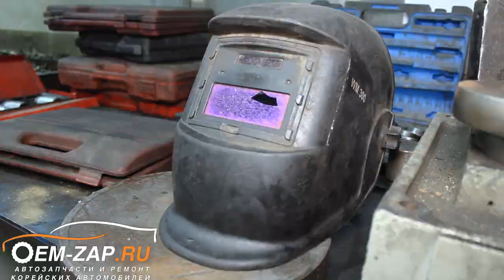Не работает полный привод Спортейдж 4? Ремонт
Находимся по адресам:
👇👇👇👇👇👇👇👇👇ЖМИ КНОПКУ "ЕЩЁ"👇👇👇👇👇👇👇👇👇

Север
🕘🔛🕗 График работы: с 9 до 20 без выходных.

У Вас паркетник? А работает ли полный привод? Зима не за горами.

Кроссоверы или как в народе называют такие автомобили (паркетники) как правило покупают из-за высокого клиренса, полного привода и более просторного салона, по сравнению с легковыми автомобилями. Полный привод на таких автомобилях не постоянный, а подключаемый в зависимости от пробуксовки основного моста (в данном случае основной мост передний), что обеспечивает повышенную устойчивость и управляемость в условиях скользкого покрытия и гололеда, а также преодоления легкого «городского бездорожья». При эксплуатации автомобиля исключительно в городских условиях можно даже не понять, что полный привод не работает.

Что делать в таких случаях? Можно, конечно, попробовать заехать на какое-нибудь, только что вспаханное, поле и проверить на что способен паркетник, а на что нет, главное держать под рукой телефон тракториста, чей трактор вспахивал это самое поле. А можно приехать к специалистам и продиагностировать все элементы полного привода. Надеемся на правильность Вами выбора.

На паркетниках Хендай и Киа присутствует целый ряд неисправностей. Мы обо всех писали не раз, но на всякий случай повторим:

1. Угловой редуктор, установленный на коробку передач. Как правило проворачиваются шлицевые соединения
2. Промежуточный вал от углового редуктора к переднему правому колесу и внутренний ШРУС. Так же, как и в ситуации с редуктором неисправность шлицевой части валов.
3. Неисправность корпуса дифференциала. Самая «дорогая» неисправность полного привода. Приходится снимать и разбирать коробку передач для замены неисправного элемента.
4. Муфта включения заднего моста, которая как раз и отвечает за автоматическое подключение.

В данном видео пойдет речь о неисправности под №4 на автомобиле Киа Спортейдж. Как мы видим, дилерский центр не признает эту неисправность гарантийным случаем, ссылаясь на неправильную эксплуатацию. Здесь оставим это решение на их совести. А мы прекрасно знаем, как починить этот элемент без особых финансовых и временных затрат.

Подготовьте свой автомобиль до наступления зимы! Будем рады Вам в этом помочь.